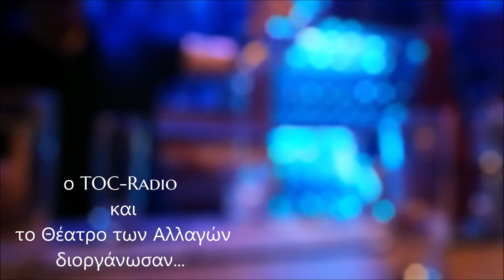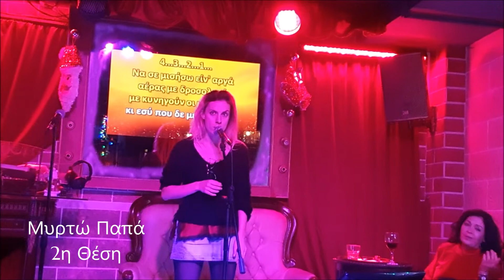3o Karaoke Party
Την Κυριακή 22/12/2019 o TOC-Radio & το Θέατρο των Αλλαγών γιόρτασαν το χειμερινό ηλιοστάσιο με ένα εκρηκτικό Karaoke Party στο no1 Karaoke μαγαζι!!!

Video: Petros & Stacey